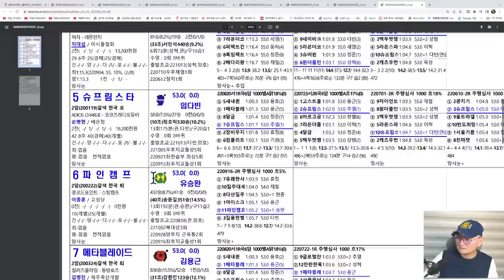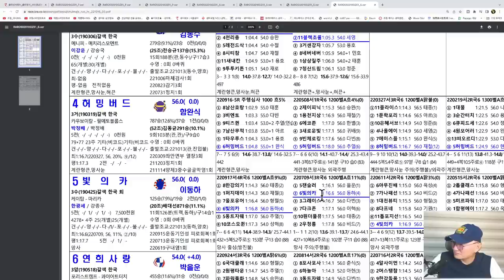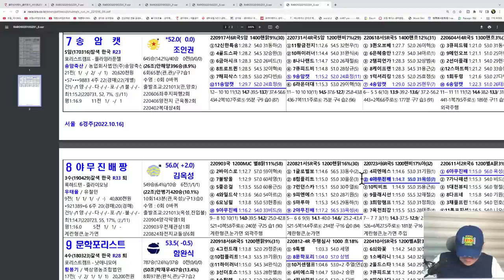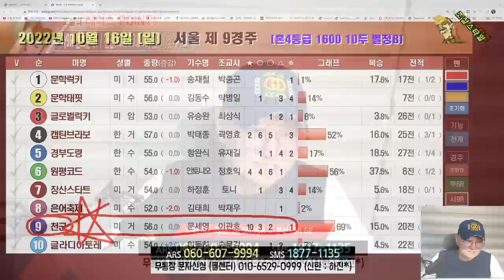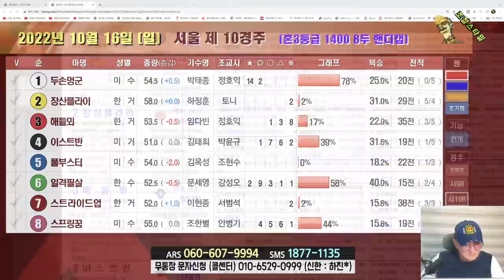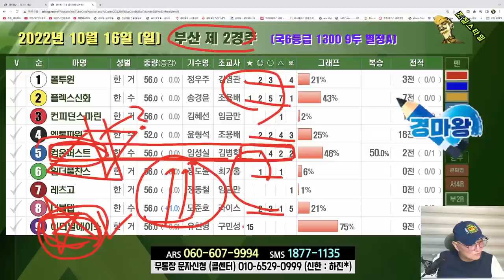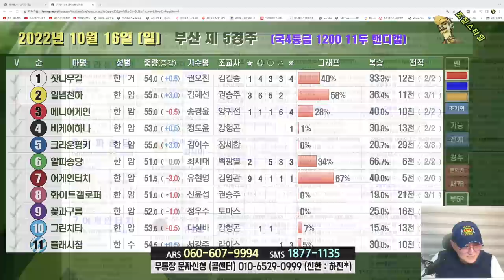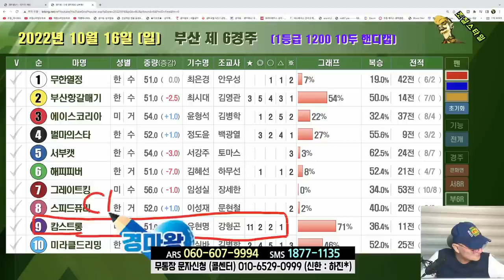[경마] 조철스타일 경마/ [10/16/일요] 실전베팅 / 징검다리 UCC